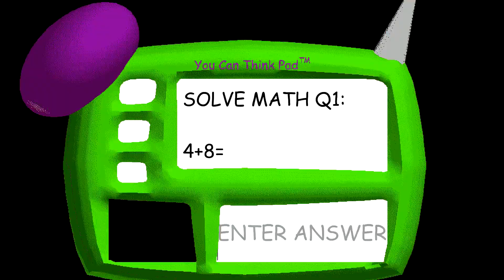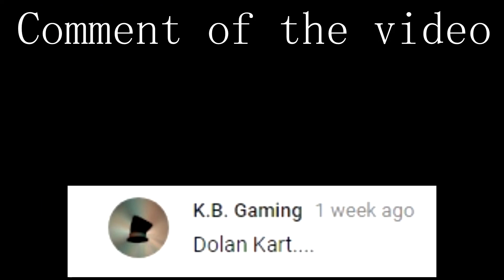The impossible game | Baldi's Basics in Education and Learning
GOTTA SWEEP SWEEP SWEEP!